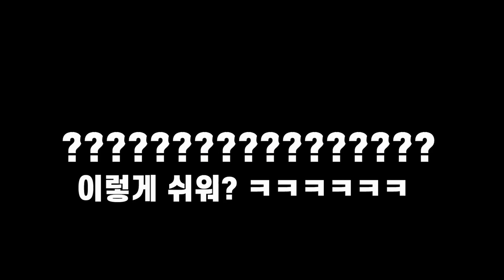열렙전사 모바일 막히셨다고요? 시간이 없습니다 서두르세요!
엔하~ 세계랭커 엔젤 입니다.
여러분의 점수 그리고 행복한 게임을 위하여!

모바일게임계의 대부 ANGEL7777 엔젤 유튜브